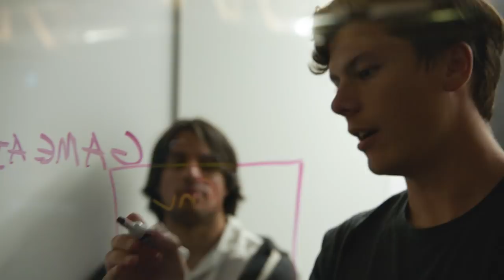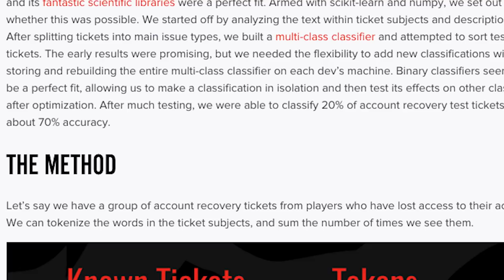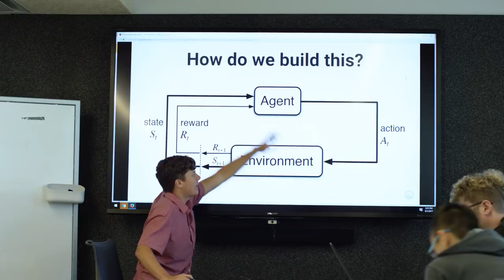Internship Insights: Data Discipline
Internship Insights